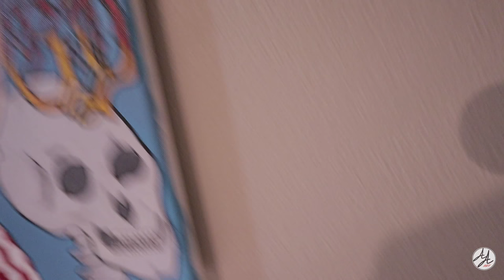The ice cream painting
This piece was inspired by The Grateful dead. Hope you enjoyed.
Comment your favorite band.